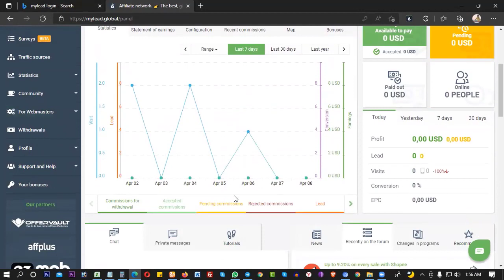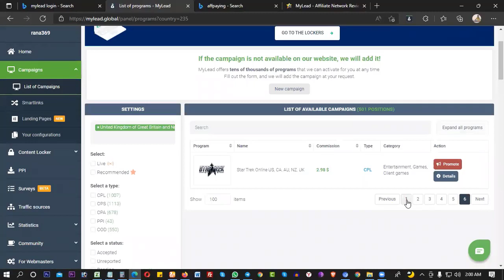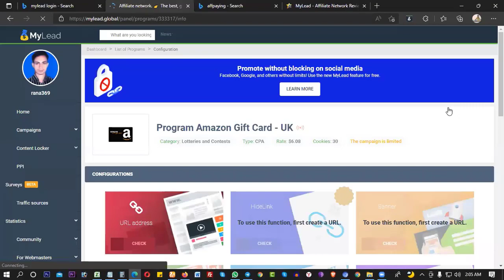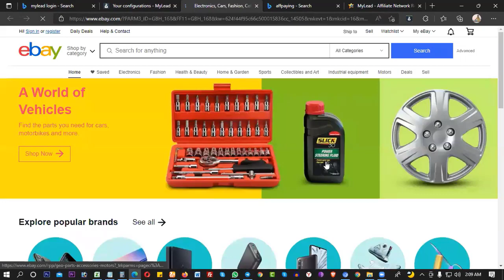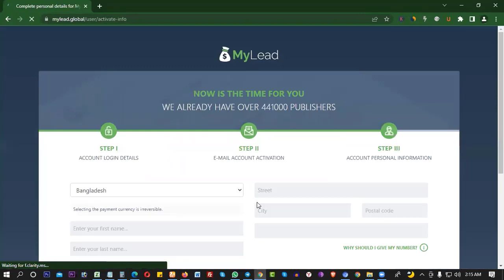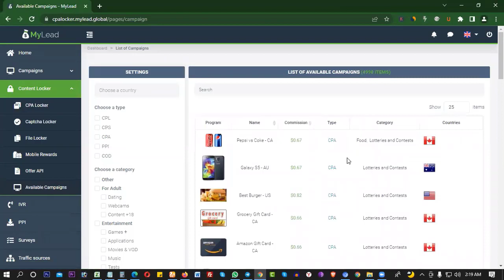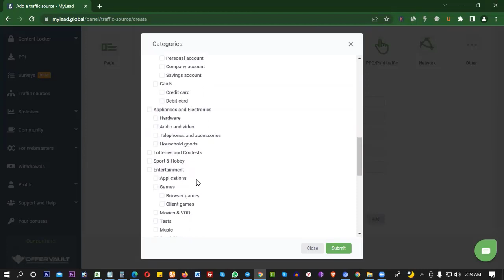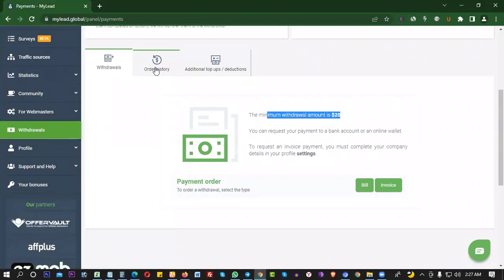MyLead থেকে মাসে ৫০০ ডলার ইনকাম করুন ✅ My Lead Offer Marketing ✅ Mylead Offer Approval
Mylead Offer Approval and Promote Link.
Also check out the channel and hope you find something better. Thanks.

🚩 Account Signup.

এডমিশন নিতে আমাদের সাথে যোগাযোগ করুন।

❐❐❐ Join Now ❐❐❐